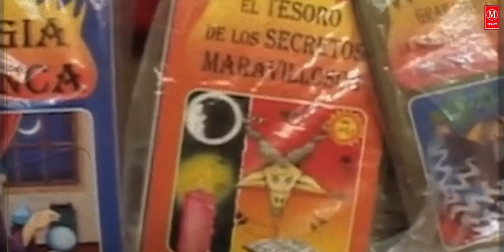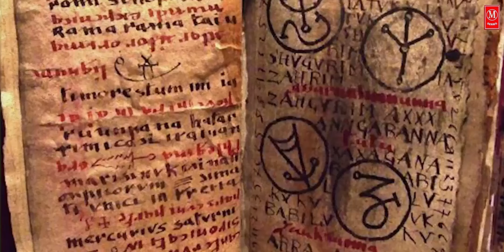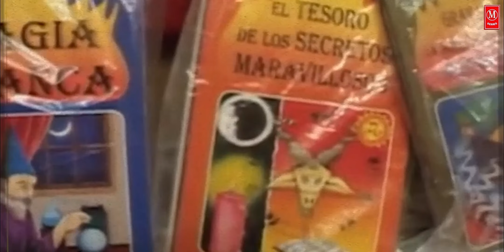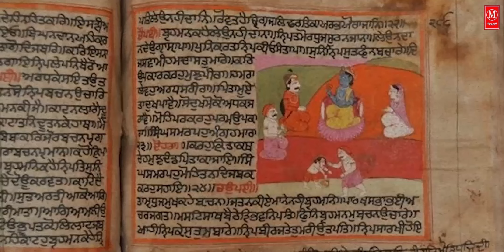কর্ণপিশাচিনীর সঙ্গে Sex এ হয় সিদ্ধি নয় মৃত্যু || কর্ন পিশাচিনী সাধনা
সামনে দাঁড়ানো কোনও ব্যক্তি এই মুহূর্তে ঠিক কী ভাবছে, কী করতে চলেছে, অতীতে কী করেছিল— সব সাধককে কানে কানে জানিয়ে দেয় পিশাচিনী। অথবা সাধককে কেউ কোনও প্রশ্ন করতে চাইলে আগেই সেই প্রশ্ন এবং উত্তর কানে কানে পিশাচিনী জানিয়ে দেয়। কারও নাম-পরিচয় এবং কী উদ্দেশ্য নিয়ে সে এসেছে, সব আগেই জানতে পেরে যান সাধক। ফলে, জ্যোতিষীদের ব্যবসায় এই সাধনা অত্যন্ত গুরুত্ব পায়। আসলে রুদ্রযামলে উল্লিখিত এই কর্ণপিশাচিনী হলো এক ধরনের উপদেবী। যে দেবত্ব পায়নি, অথচ বেশ কিছু অলৌকিক শক্তির অধিকারী। আবার ভূত-প্রেতের মতো এরা অপদেবতাও নয়।

কর্ণপিশাচিনী সাধককে কানে কানে জানায়, সে যৌনসম্পর্ক স্থাপনে আগ্রহী। যৌন কামনায় বশীভূত হয় সাধক। পিশাচিনীর সঙ্গে সঙ্গমে লিপ্ত হয় সে। যতক্ষণ না পিশাচিনী তৃপ্ত হচ্ছে, ততক্ষণ চলবে সঙ্গম। বোঝাই যাচ্ছে, এমন ভয়ানক পিশাচিনী যখন, তাকে তো আর শরীরী সুখ দেওয়া সহজ কাজ নয়। ফলে, সাধকের জীবনীশক্তি নিংড়ে নিতে থাকে এই যৌনক্রীড়া। আর সাধকের শরীর ধীরে ধীরে শেষ হতে থাকে। সাধক ক্লান্ত হয়ে পড়লেই বিপদ! পিশাচিনীর তৃষ্ণা আরও বেড়ে যায়। সমানে চলতে থাকে কানে ফিসফিস করা। আরও আরও বেশি করে যৌনতার দাবি জানাতে থাকে সে। এই চক্র থেকে সহজে মুক্তি মেলে না। কথা বলা কিছুতেই বন্ধ করে না পিশাচিনী। আর সাধক ক্রমে ঘোরের মধ্যে চলে যায়। ক্রমে সমাজবহির্ভূত হয়ে পড়ে। সারা দিন তখন সে খালি কানে কানে বলা কথা শুনে চলে।